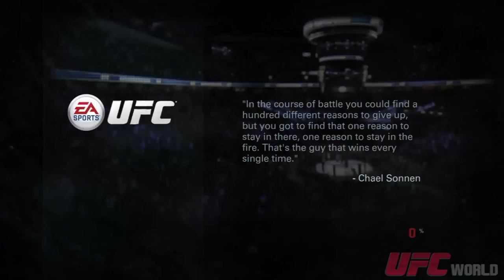EA SPORTS UFC Online PART 13 Jawdropping Performance Although Not Mine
EA SPORTS UFC Online Gameplay PART 13 - Jawdropping Performance Although Not Mine Electronic Arts teams with Ultimate Fighting Championship to bring the ferocity of mixed-martial.

EA SPORTS UFC Online Gameplay PART 17 - Dominating Performance Electronic Arts teams with Ultimate Fighting Championship to bring the ferocity of mixed-martial arts to players.